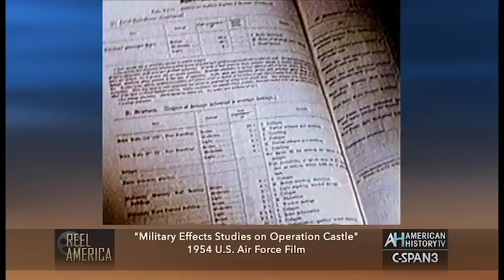1954 - Nuclear Bomb Test Studies Films by US Air Force - Preview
WATCH two 1950s Bikini Atoll nuclear test films by the Air Force on C-SPAN3's Reel America - Saturday at 8am ET